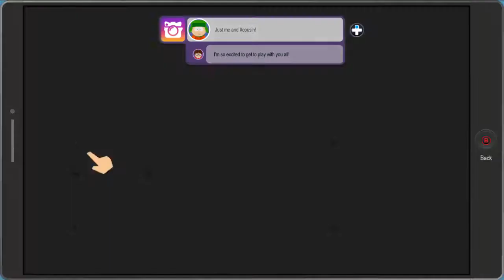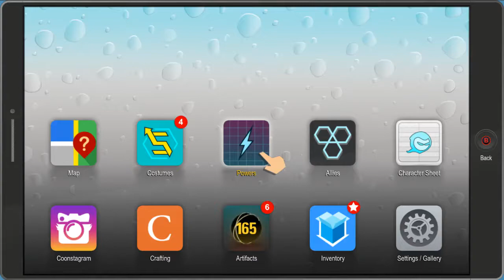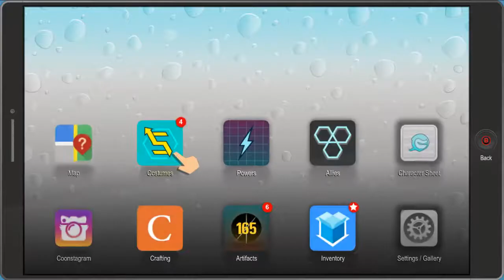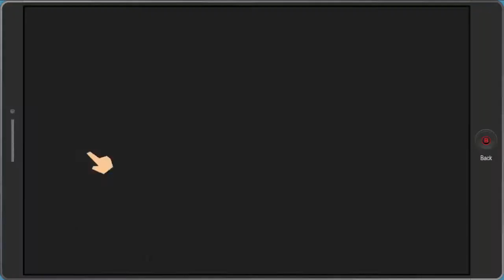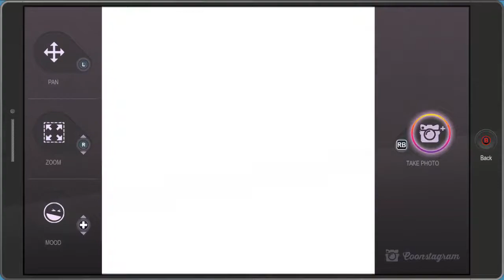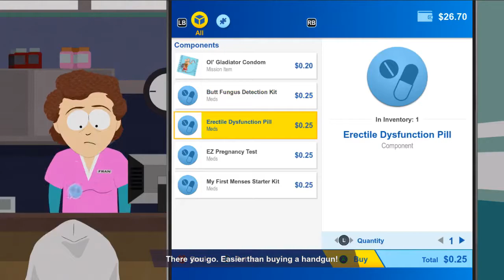Buzzkill! (South Park: The Fractured But Whole)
Towellie, chill out dude!